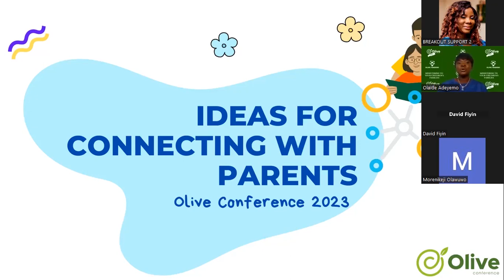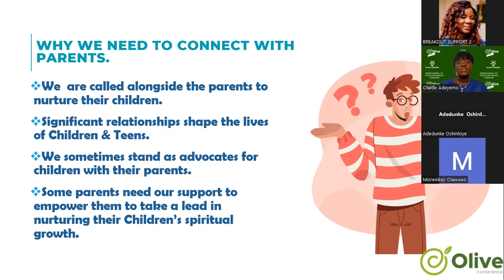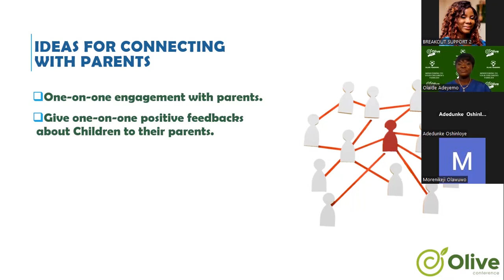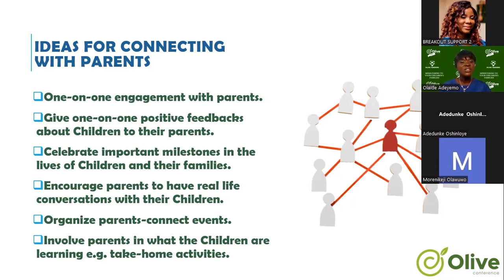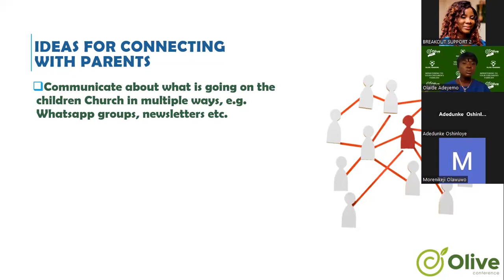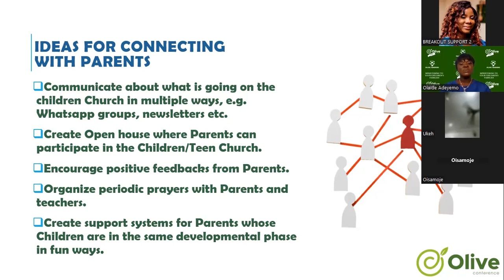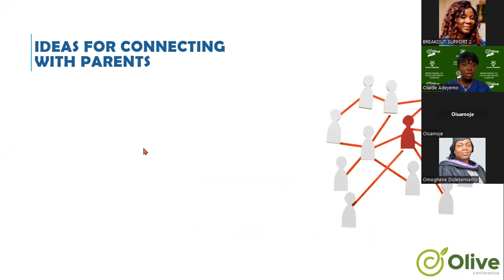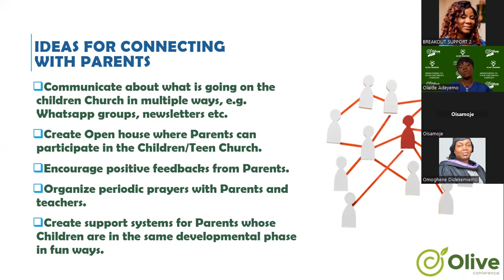Breakout with Olaide